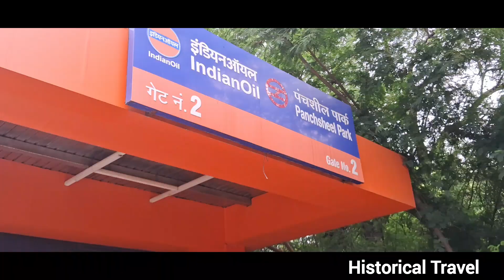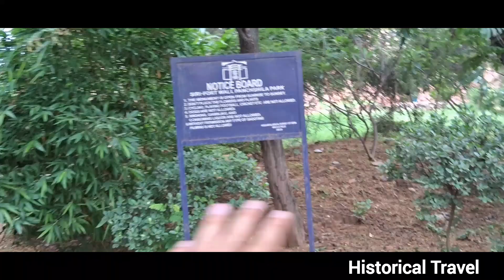Alauddin Khilji's Siri Fort Southern Gate & Walls | इस किले को Mongols कभी जीत नहीं पाए